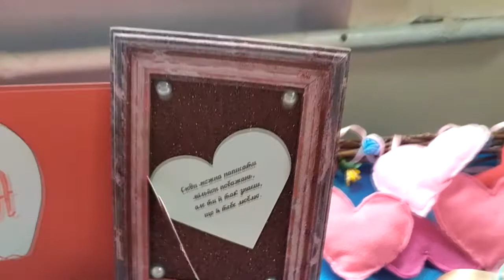Виставка дитячої творчості до Дня св. Валентина